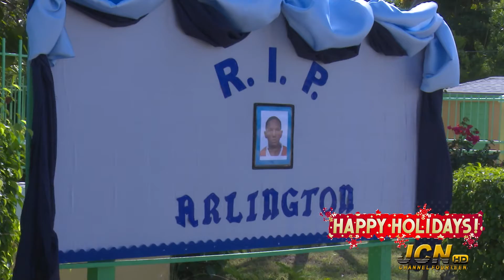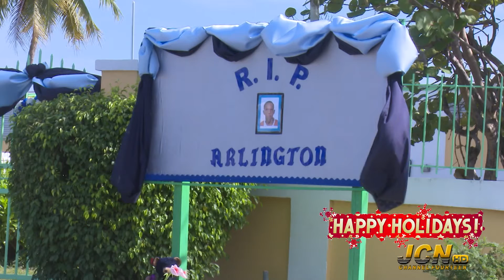JCNTVNEWS | SEG 2 | DECEMBER 17TH 2019